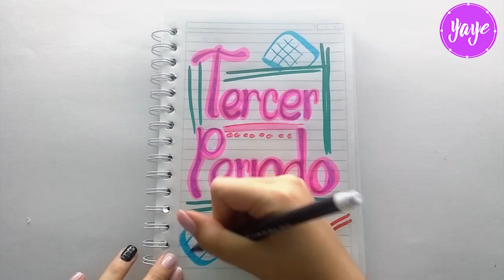IDEA HERMOSA PARA DIBUJAR TERCER PERIODO -Cómo marcar cuadernos-Yaye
CÓMO MARCAR CUADERNOS - Tercer Periodo - Dibujando PEGATINAS - STIKERS CUTE - Dibujos para niños - Yaye

♥ Mas Vídeos ♥